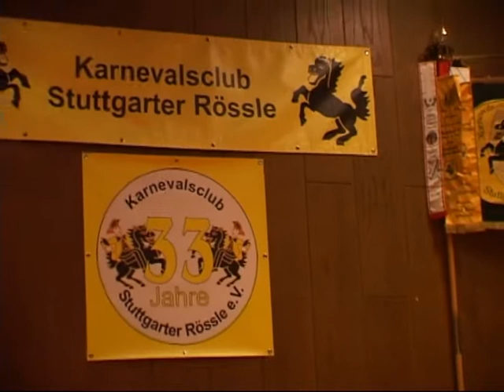KC Rössle 2009